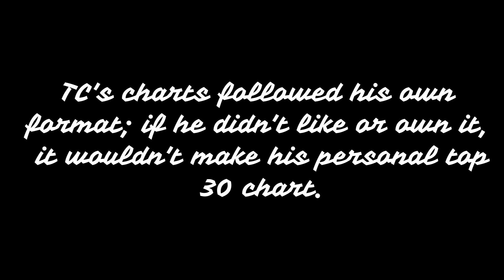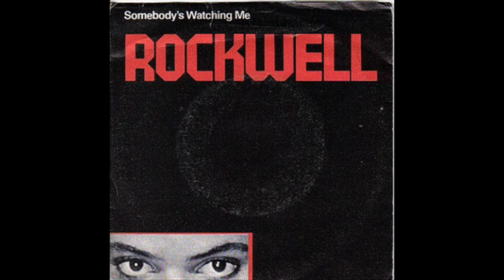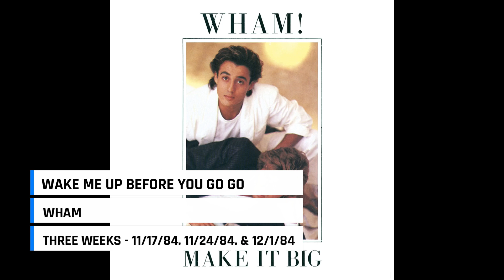The Kirkham Report presents Flashback Traxx - October 19 2023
Welcome to my latest show, Flashback Traxx - The TKR Chart 1s Year By Year, Week By Week! Each week I'll give you a chronological rundown of the songs I have placed at #1 on my chart each year since 1970. We'll pick up the 1s on the full TKR chart when we get to 1978, but at the time I made my charts, I went back and picked #1 songs for every week starting in January 1970!

Thankfully, the world didn't look anything like George Orwell had envisioned it by this point in time but music was completely changing, thanks to the new synth-heavy sound coming from the UK, a bevy of top films with hit pop soundtracks, and the influence of MTV and other video outlets. Radio was just starting to start on a slow downward spiral, but there were still great songs all over the radio. Alas, three songs can't appear here due to copyright, and a fourth will be blocked in Denmark - sorry to my Danish friends - but they're all still listed in the crazy and fun musical year that was 1984!

Don't miss the BRAND NEW TKR VideoCentral Swag Shoppe! 5 great designs for shirts and other items so far, and more on the way!

Along with my wife, Kim Brown, we have a number of other great podcasts at our other YouTube site, PNRNetworks - there's podcasts devoted to films, wrestling, ASMR Stories, and the television series "Supernatural" among others - plenty of stuff for people to enjoy!